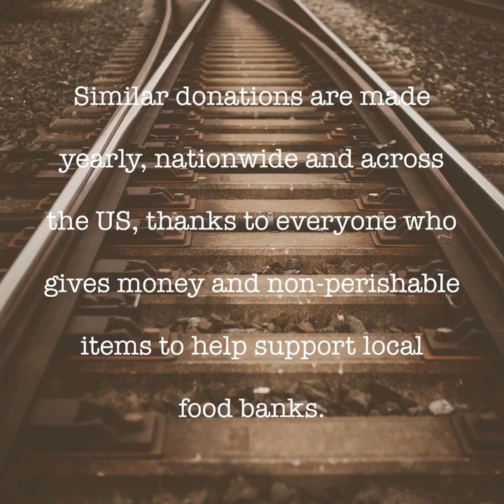"Jingle Bells" Terri Clark ft. Dallas Smith & Default - CP Holiday Train 2019 🚂🎵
Terri Clark came to Lytton, BC this week with Dallas Smith and his band, Default on the Canadian Pacific Holiday Train. The train fundraises for local food across Canada and the US. Kudos to Shawn Westurland, CP Rail employee and CP Rail for donating tickets so that the local school kids, with my son included, could ride the train this year.

**I had to re-post this video because I needed to redo some edits. Also, YouTube Studio Creator is in Beta and is extremely slow with unpredictability and unreliability right now. So, I would have had this changed sooner and had to resort to a different edit and filter this time so that I could get the corrections uploaded right away. Such is the bts for creators. It’s not always easy, that’s for sure. It takes tons of time and patience for this!

The band rocked with Platinum artist, singer-songwriter, Dallas Smith at the helm, and Terri Clark and her guitar and vocals, holding her own, as the pro and star that she is. It was my first time seeing Terri Clark live -  also, with Dallas Smith. The concert is free every year. All anyone has to do, is make the trek out into the cold, bundle up a bit, and be prepared to be well entertained. It is a kid-friendly event and a slice of Canadian culture that cannot be described until one experiences it, the cold and camaraderie of the community small town gathering, and the knowing that being there is for a good cause.

If you would like a little more background on me and this YouTube channel,  it is my artist channel where I get to showcase my music. Genres include eclectic mixes of folk, pop, country, gospel, contemporary, alternative, rock, jazz, bluegrass and classical influences. Piano, acoustic guitar, or vocal tracks are used to make the accompaniment in the videos. All videos are currently self produced and filmed. I also upload from time to time, personal vlogs and lifestyle videos, in addition to art time lapses... and anything else I might create and wish to share with you! Please enjoy my channel, and thank you for joining along on my journey with me. :)